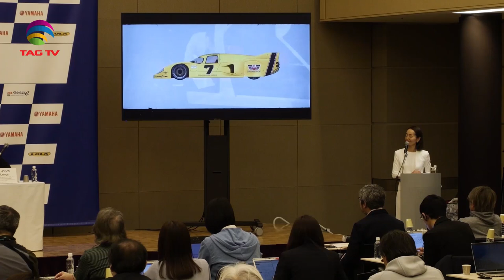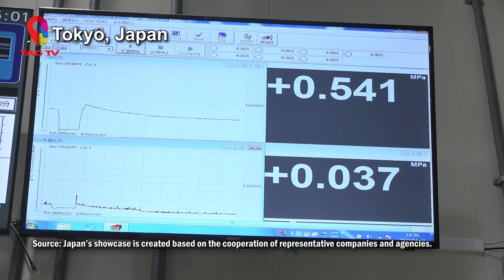'My India' Show featuring India's Mosaic @TAG TV Saturday Special Magazine Show - APRIL 27, 2024